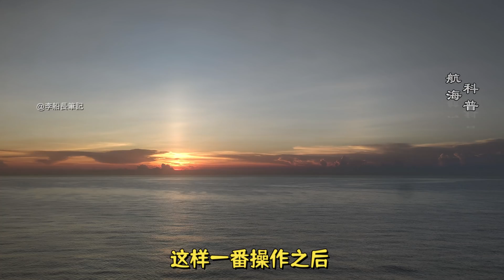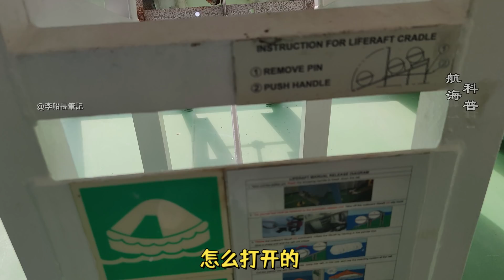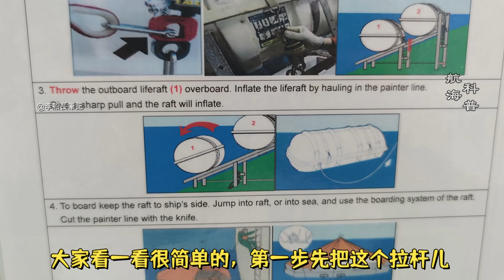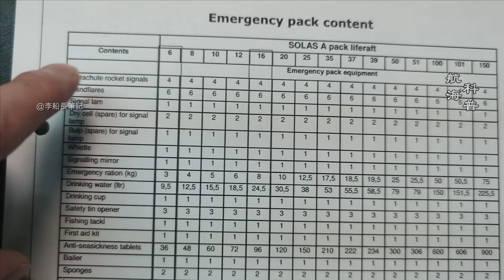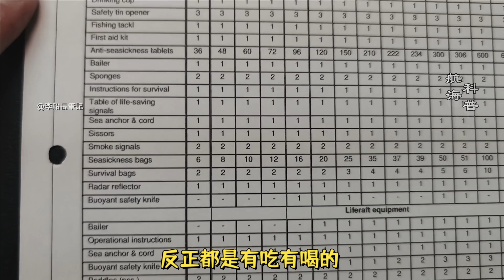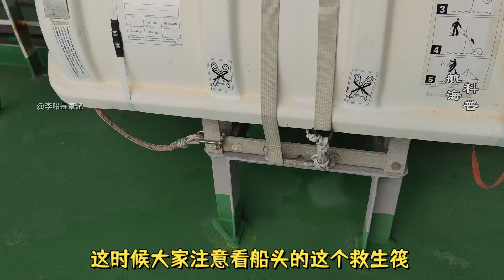瞬間開啟生命之舟！船長揭秘氣脹式救生筏！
正確打開氣脹式救生筏！